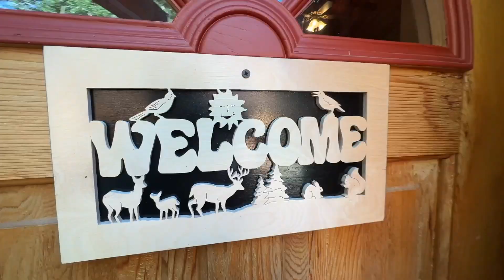Cabin life is the best list at Clear Lake for $369,000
🏡 Stunning Vacation Property for Sale just outside Riding Mountain National Park🏡

Welcome to your dream vacation home! 🌟 This beautiful property, presented by Shields Group at Royal LePage Martin Liberty Realty, offers everything you need for the perfect getaway. Whether you're looking to escape the hustle and bustle or create lasting memories with loved ones, this home is the ideal retreat.

Key Features:

Location: Nestled in the serene SouthBay development, this property provides breathtaking views and a peaceful atmosphere.
Spacious Living: Enjoy the open-concept layout with ample natural light, perfect for relaxing or entertaining guests.
Outdoor Paradise: A large deck and backyard space for outdoor dining, lounging, and family fun while backing onto a huge public green space. 🌲✨

Ready to make this your new vacation home? We are here to guide you every step of the way.